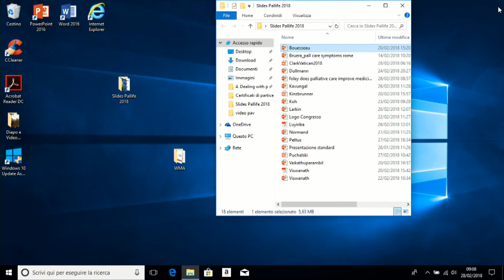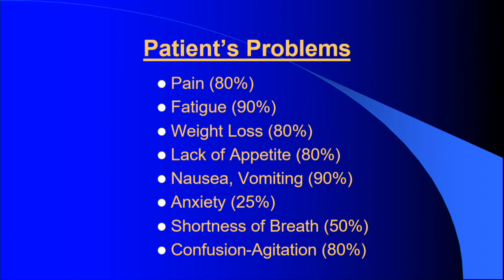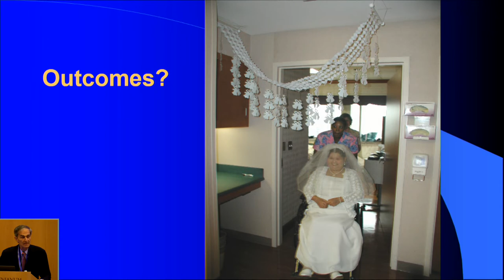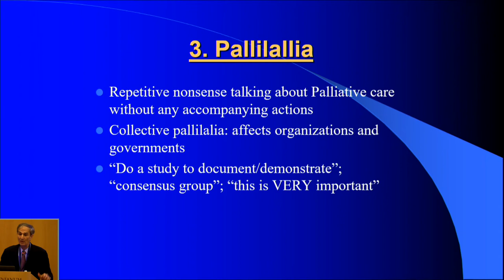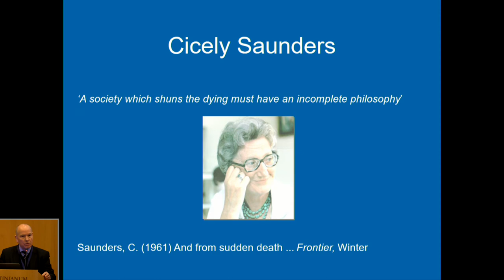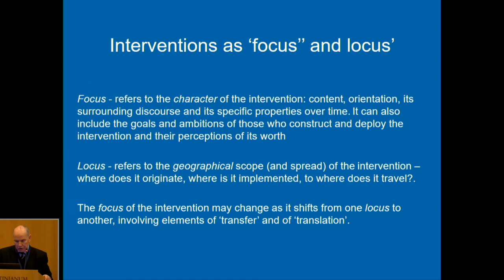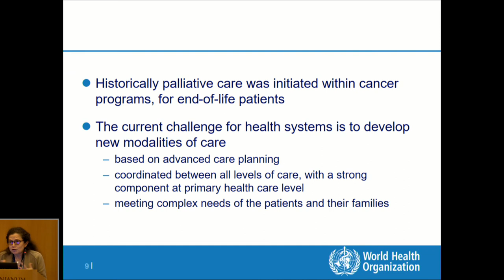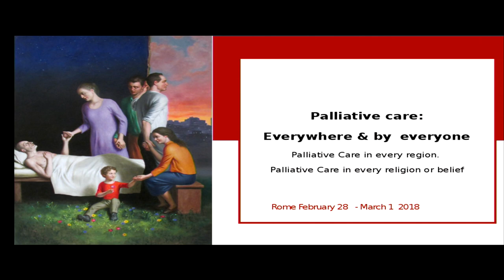01 Live Video Stream Palliative Care